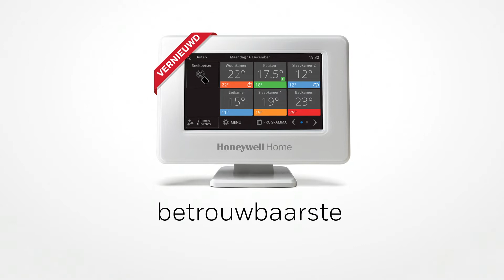Animatie evohome - Resideo Honeywell Home